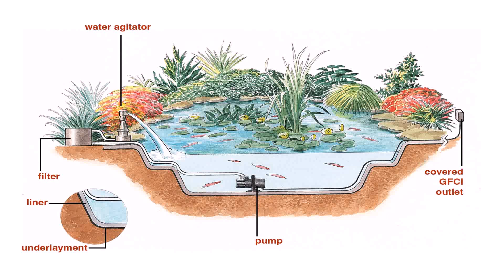Ideas For Small Backyard Ponds